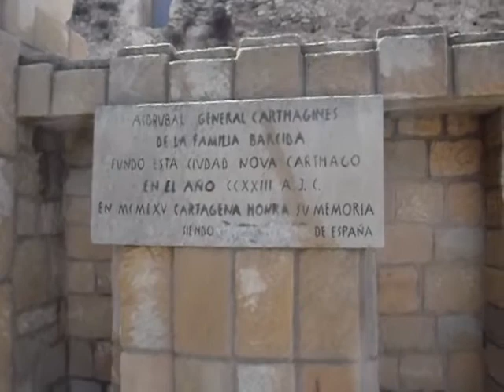Splendour of the seas 2011 - cartagena - spain